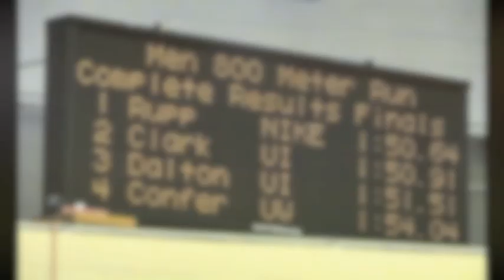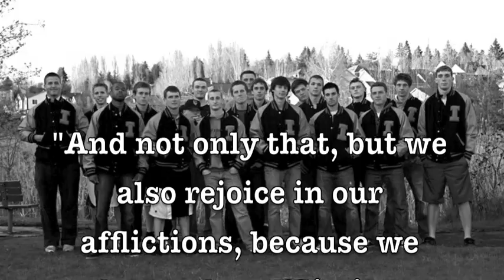Idaho Vandals Men's Track and Field 2012